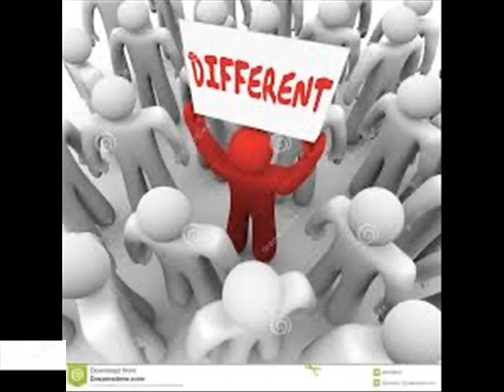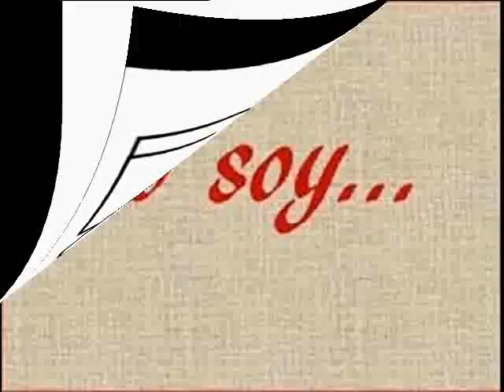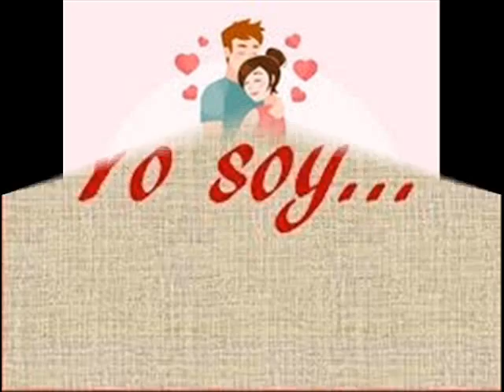Yo Soy - Argemiro Jaramillo "El Poeta Del Despecho" (Audio Oficial)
Escucha el éxito de la música popular regional del poeta del despecho “Yo Soy” Argemiro Jaramillo.

Contenido distribuido por:
 3H UNIVERSO DIGITAL